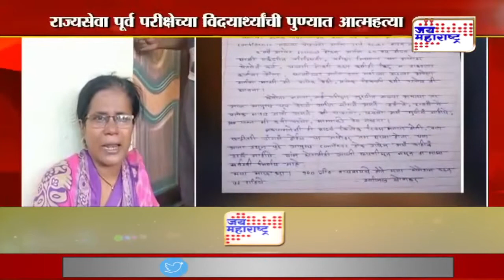Swapnil Lonakar | रेंगाळलेल्या परीक्षेमुळे आत्महत्या केल्याचा आरोप | Marathi News